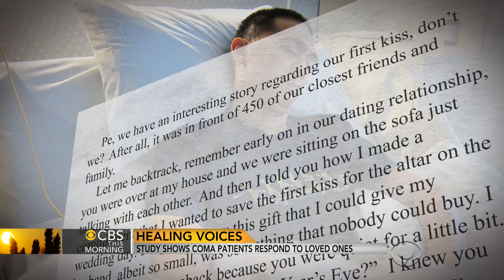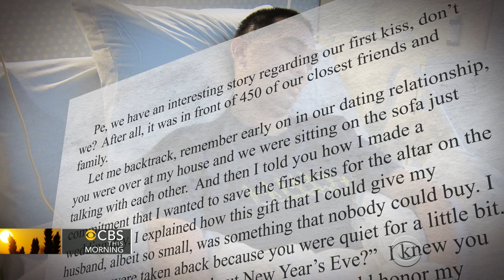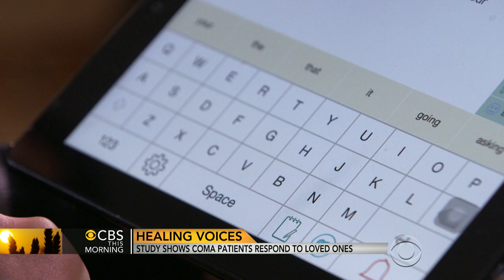Coma patients respond to loved ones' voices, study shows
Doctors often tell families to constantly talk to their loved ones, even if they're unconscious. But the question always remained: Can they hear? For the first time, science may have an answer. Ben Tracy reports on the milestone in medical research that is being released first on "CBS This Morning."